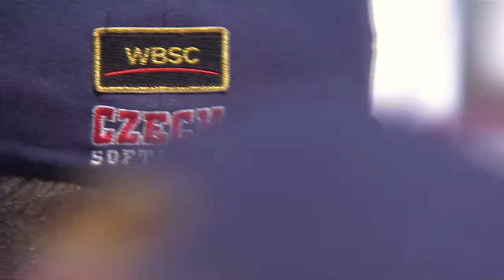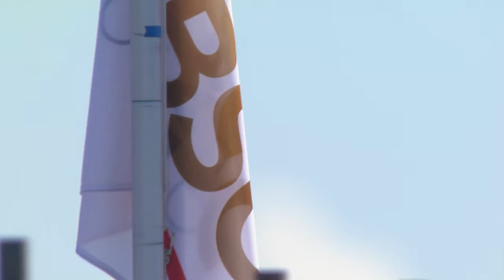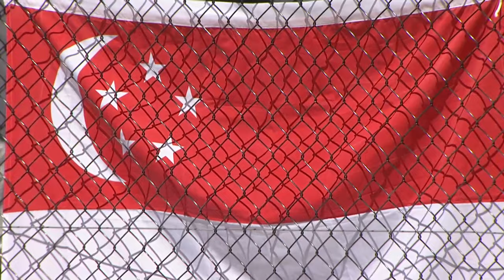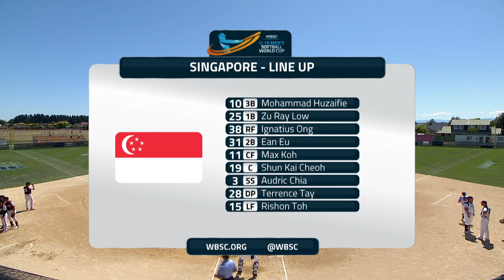Czech Republic v Singapore - U-18 Men’s Softball World Cup 2020 - Opening Round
WBSC U-18 Men’s Softball World Cup 2020
22 February - 1 March
Palmerston North, New Zealand